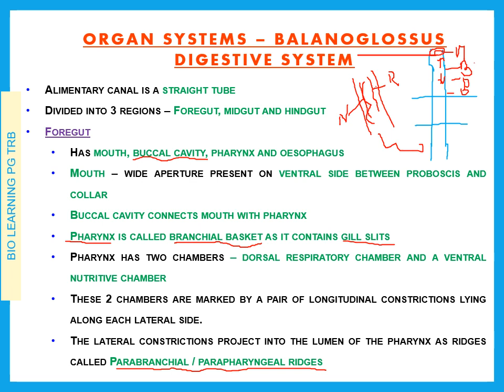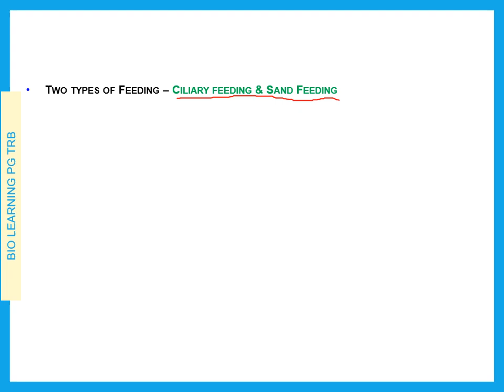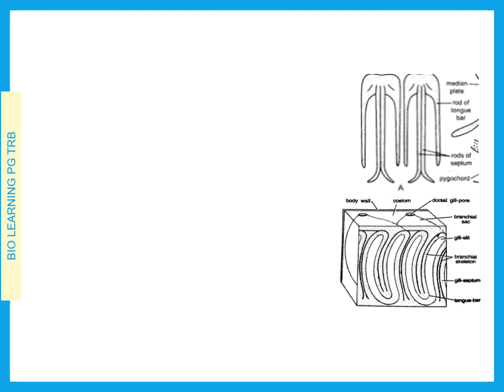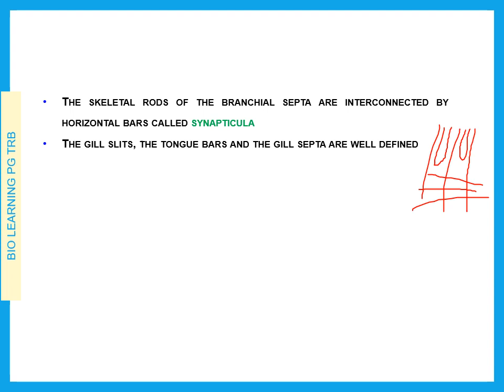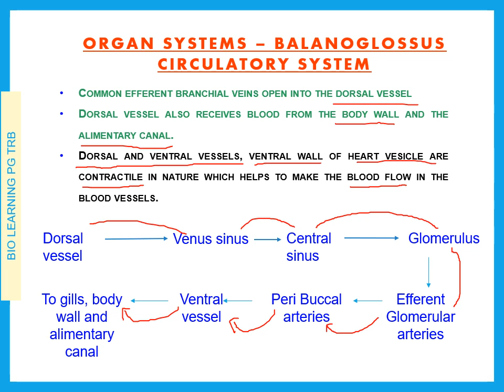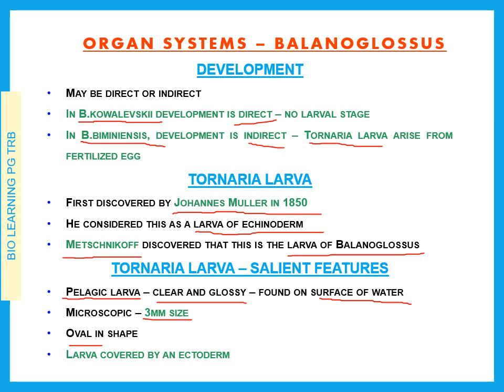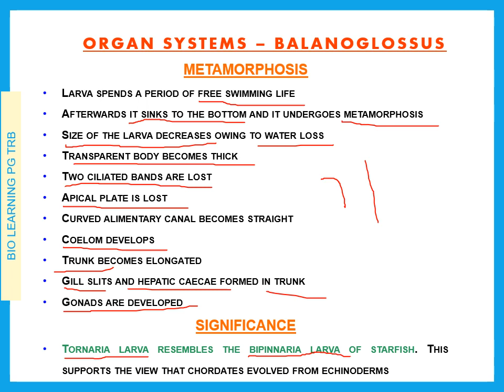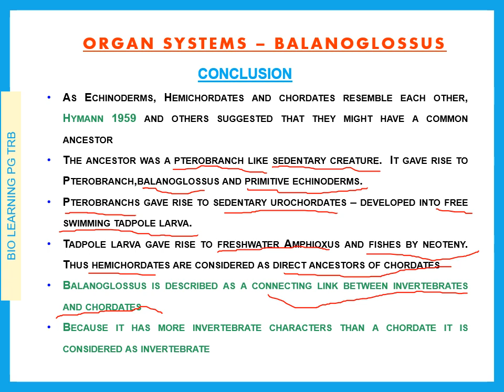PG TRB Zoology Unit I part 13 (B) Balanoglossus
Dear Subscribers, This video has some transition delay kindly excuse for that.

Detailed explanation on organ systems of Balanoglossus.
Digestive system, Respiratory system, Circulatory system, Nervous system, Reproductive system, Tornaria larva, Significance of Tornaria larva.